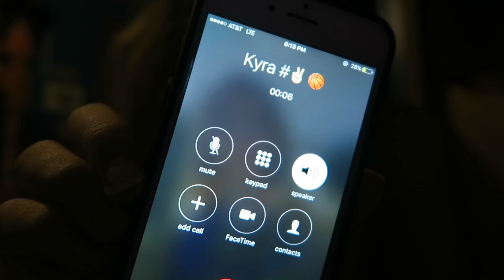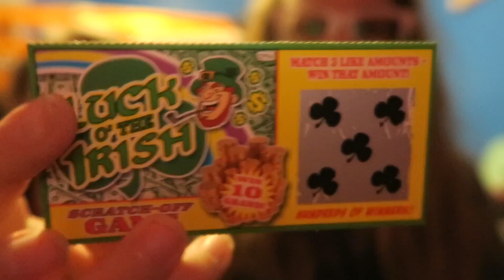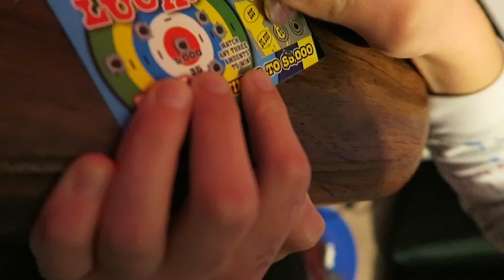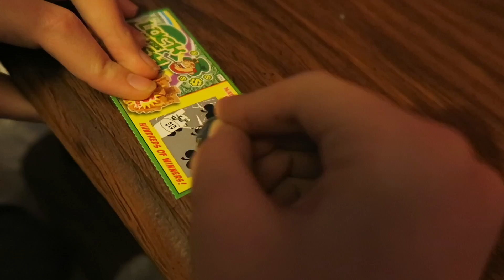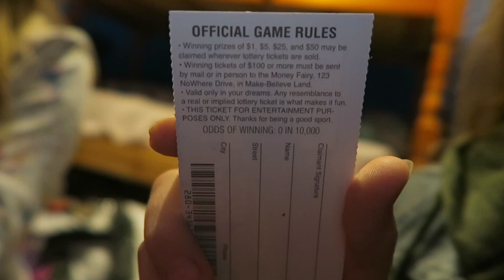YOU WON THE LOTTERY?? Prank on kyra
Instagram: @ashley___hart (three underscores)

Music.ly : @ashley___hart (three underscores)